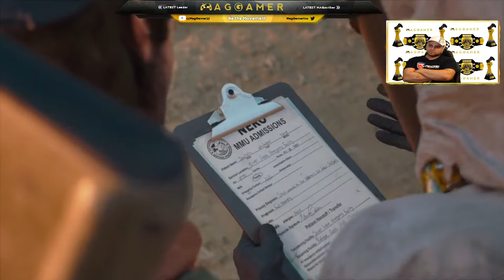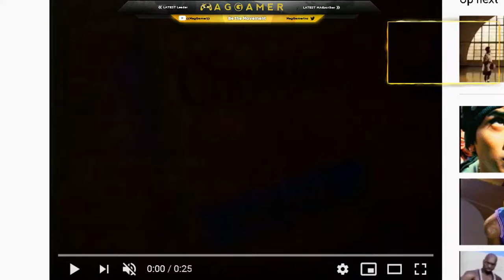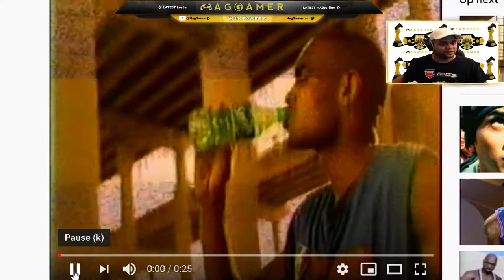Horde hunting - First play through